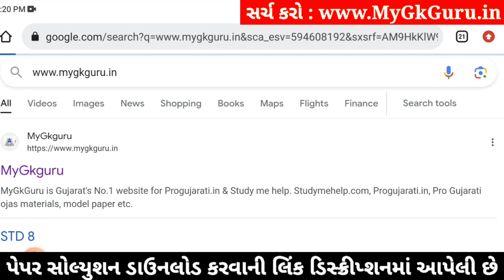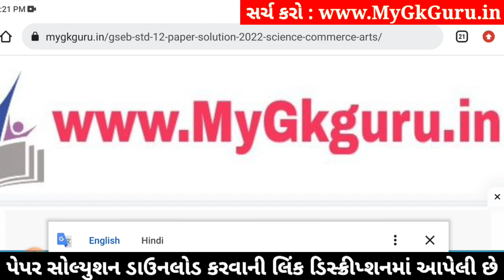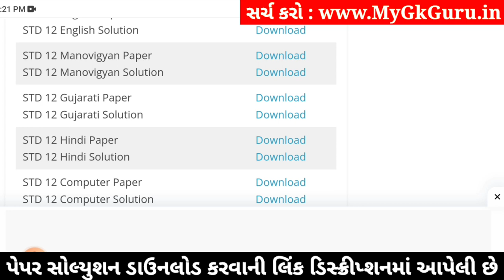std 12 manovigyan ekam kasoti 2024 january, std 12 manovigyan ekam kasoti paper 2024 january, 4/1/23